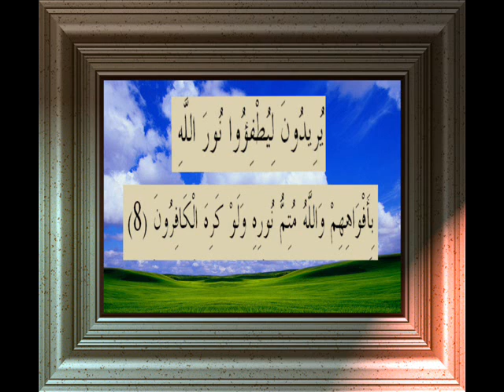القران الكريم سورة الصف الاية 8.wmv